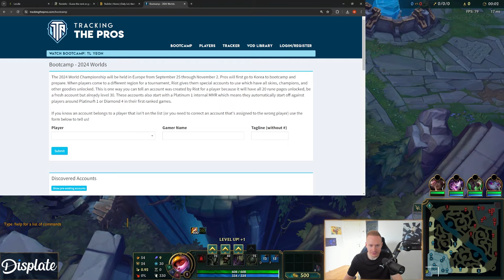TEEMO Is The SECRET to BROXAH Success!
BROXAH PLAYS TEEMO JUNGLE AND HE JUST BROKE THE ENEMY TEAM AND THEY HAD NO CHOICE EXCEPT SURRENDER !